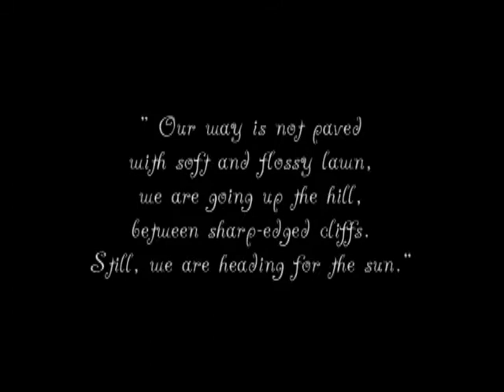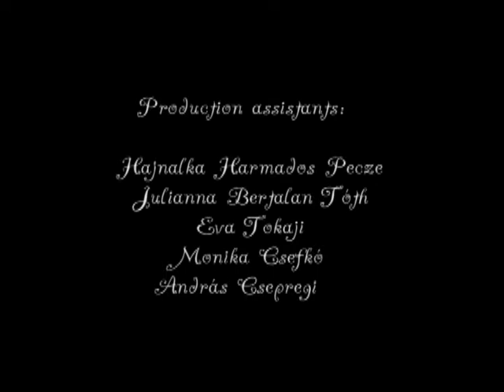Leavels of a Sunflower